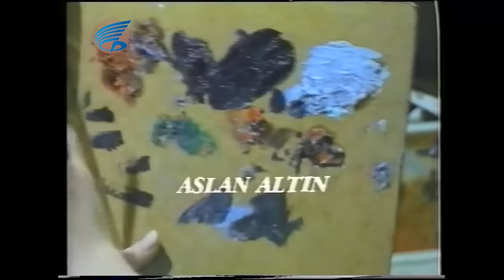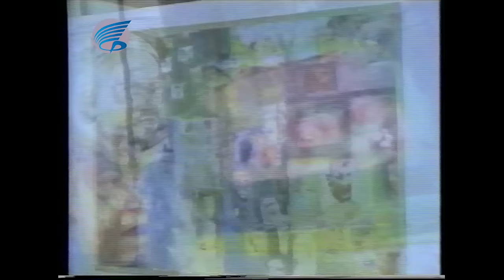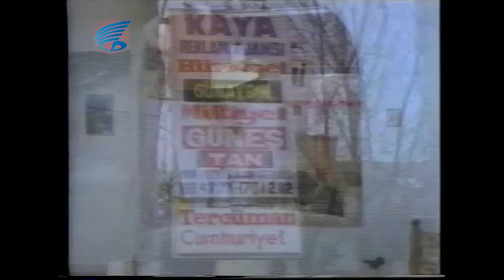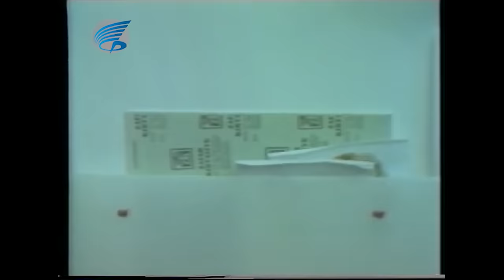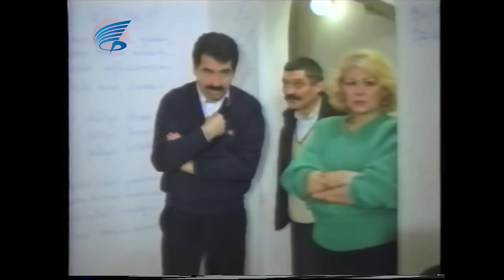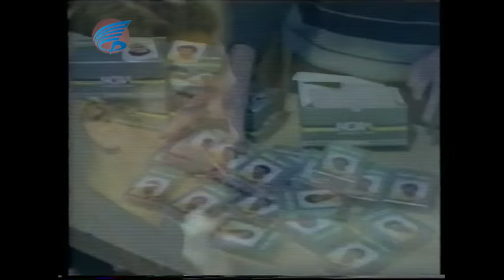HÜLYA | TÜRK FİLMİ | FULL | HÜLYA AVŞAR | İBRAHİM TATLISES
Hülya; İbrahim Tatlıses ve Hülya Avşar'ın oynadığı 1988 yıl yapımı Türk Filmidir.

Hülya Filmin Konusu:  Hülya Avşar'a Aşık Olan İbrahim Tatlıses gizli gizli onu takip etmeye başlar ve izlemeye karar verir. Ressam olan Hülya Avşar Güzel Resimler çizmektedir.

Hülya filminin yönetmeni İbrahim Tatlıses'tir.
Hülya filminin oyuncuları; Mehmet Ali Erbil,  Hülya Avşar,  Savaş Yurttaş ,  Suzan Avcı,  İbrahim Tatlıses, Orhan Çağman,  Songül Beyçe.